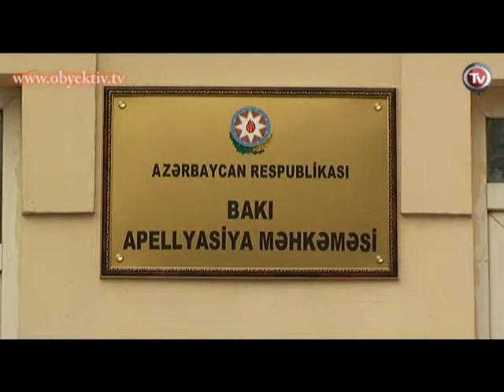TODAY'S NEWS 02 FEBRUARY